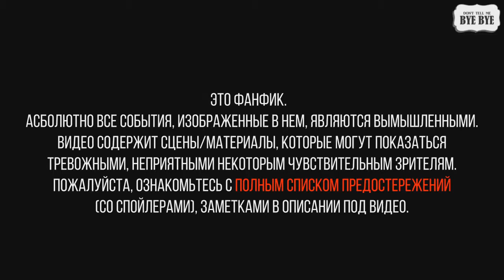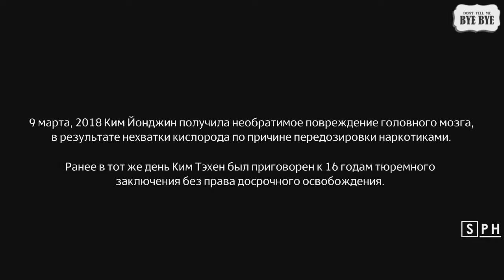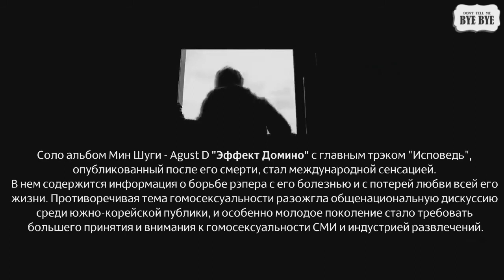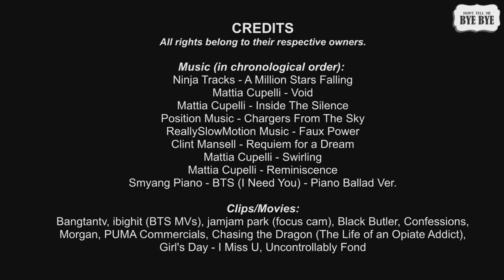BTS Исповедь Юнги